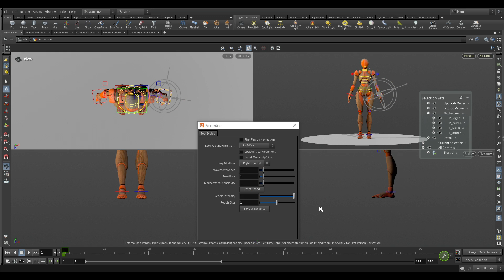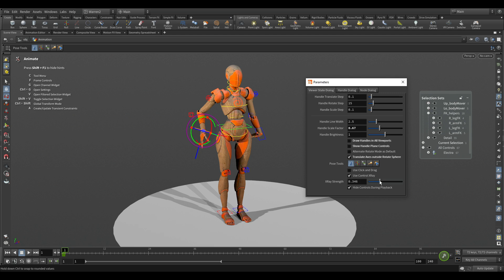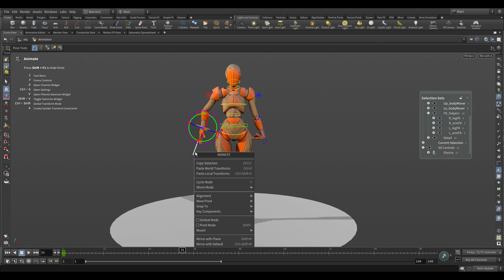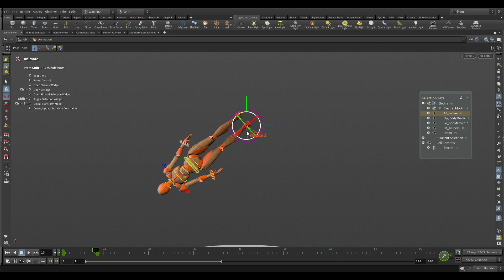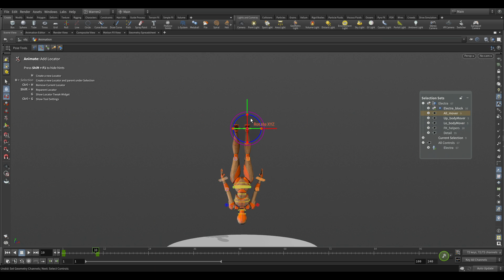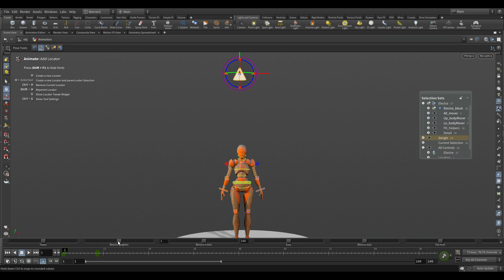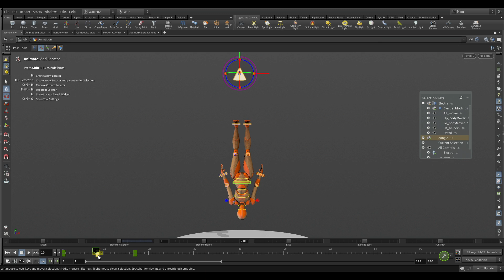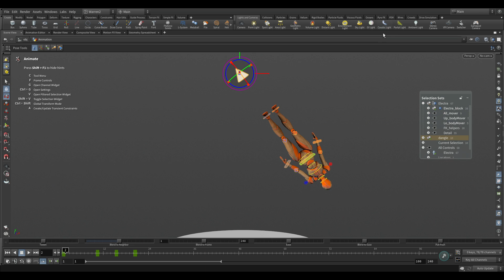Animation Workshop 4 | Handles, Locators & Animation Sliders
Use different transform handle options to suit your personal preferences. Create locators to use as extra pivots and then use animation sliders to quickly move, create and add breakdowns for your posing and animation.